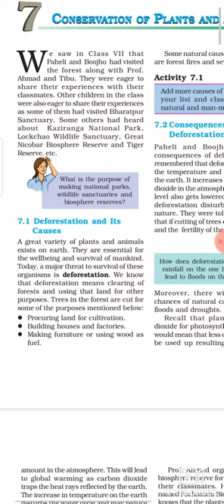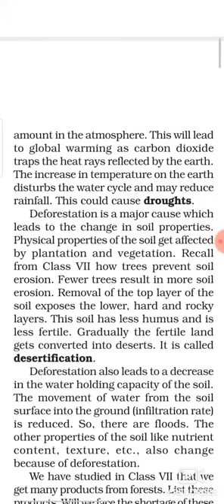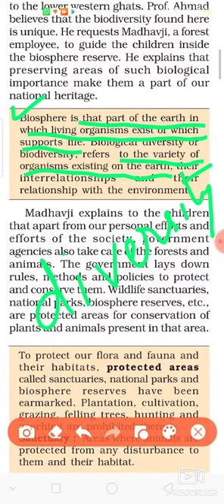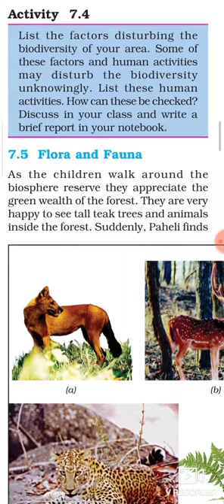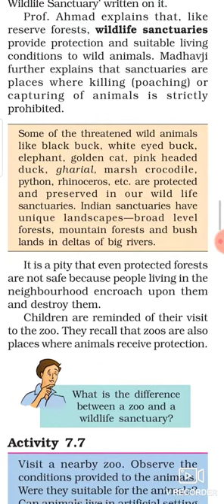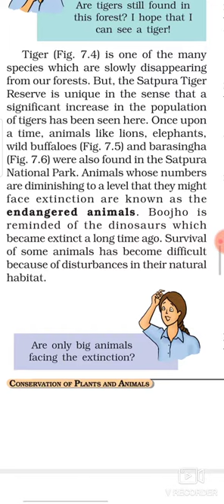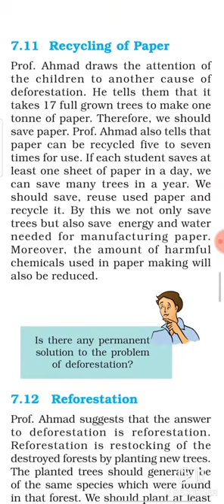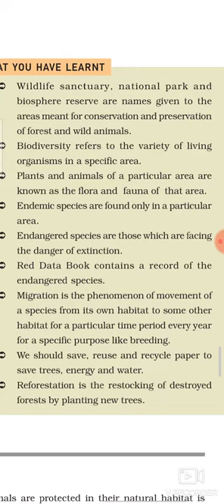Class 8 Chapter 7 Conservation of Plants and Animals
Explanation through pdf